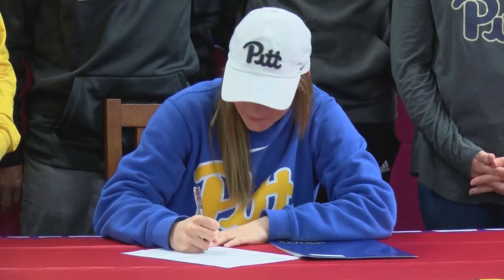Emily Yaple's College Signing Day